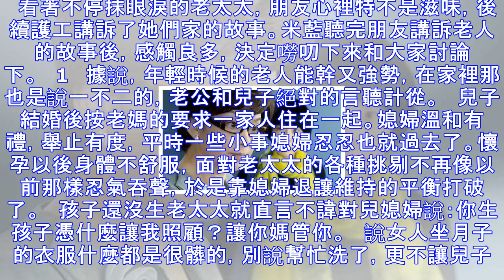「你不幫我帶孩子，憑什麼要我孝順？」一夜之間刷爆朋友圈！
以恩報恩是人，以恩抱怨是神。我們畢竟都是凡人不是嗎？   朋友跟米藍說，有次她周末跟隨當地的義工團體去看望一些孤寡老人，有一位70多歲的坐著輪椅的老奶奶看見他們都激動的熱淚盈眶，不停的對念叨：   你們比我那不孝的兒子媳婦強多了，那倆不孝子啊...   看著不停抹眼淚的老太太，朋友心裡特不是滋味，後續護工講訴了她們家的故事。米藍聽完朋友講訴老人的故事後，感觸良多，決定嘮叨下來和大家討論下。   1   據說，年輕時候的老人能幹又強勢，在家裡那也是說一不二的，老公和兒子絕對的言聽計從。   兒子結婚後按老媽的要求一家人住在一起。媳婦溫和有禮，舉止有度，平時一些小事媳婦忍忍也就過去了。懷孕以後身體...
源: pixpo